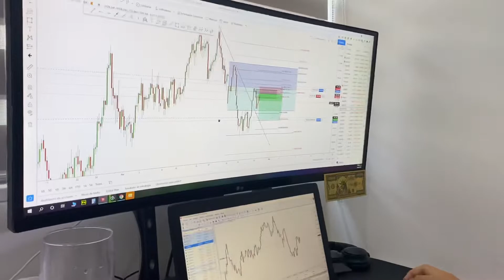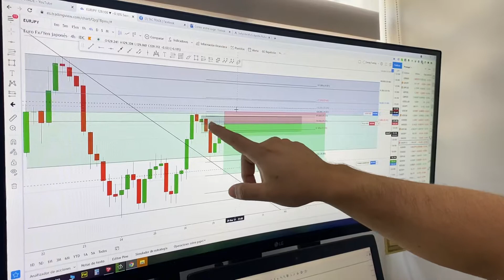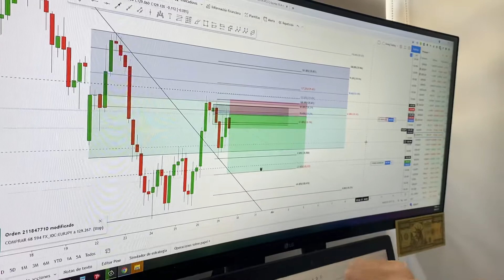Estrategia fearless aplicada al EURJPY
Aplicar las herramientas en cada uno de los trades TACTRADE